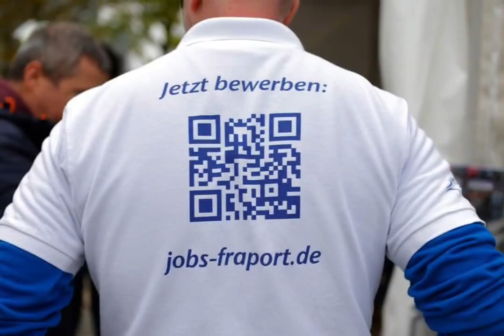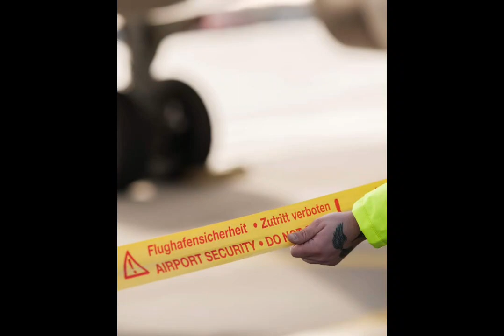ما هي الوظائف التي تدور في ذهنك في المطار؟ تحقق من وكلاء؟ أفراد الأمن؟ وظائف مطار فرانكفورت المانيا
ما هي الوظائف التي تدور في ذهنك عندما تفكر في مطار: عامل أمتعة؟ تحقق من وكلاء؟ أفراد الأمن؟ 🤔 جميع الزملاء، الذين بدونهم سيكون من المستحيل الطيران أكثر من 100,000 مسافر حول العالم كل يوم. 🛫 لكن العالم المهني في مطار_فرانك_فورت أكبر. ليس من أجل لا شيء، FRA هو أكبر مكان عمل في ألمانيا حيث يوجد أكثر من 80,000 موظف.

تمكن زوار الدرجة الأولى من الاستمتاع بمجموعة متنوعة من وظائف FRA. إقناع العمل والتدريب في المطار الجمعة والسبت الماضيين. في حديقة جيتواي جاردنز، تبادل أصحاب المصلحة في المطار مع موظفي أكثر من 30 شركة مقرها في مطار فرانكفورت.

بالإضافة إلى مشغلنا Fraport and Airlines مثل Lufthansa Group و Discover و Condor، قدمت سلطات مثل الشرطة الاتحادية ومكتب الجمارك الرئيسي فرانكفورت أم ماين، بالإضافة إلى العديد من مقدمي الخدمات والتجار والشركات اللوجستية عرضهم للمهنيين والمتدربين المحتملين.

إذا فاتك معرض الوظائف والتدريب، يمكنك بالطبع أيضًا أن تمر ببساطة على "معرض الوظائف" الدائم لدينا: في محطة الوظائف الجديدة في Fraport في محطة 1، فريق التوظيف لدينا سوف ينصحكم بشكل فردي.

What jobs do you think of when you think of an airport: Baggage handler? Check agents? Law personnel? 🤔 All colleagues, without whom it would be impossible to fly More than 100,000 passengers around the world every day. 🛫